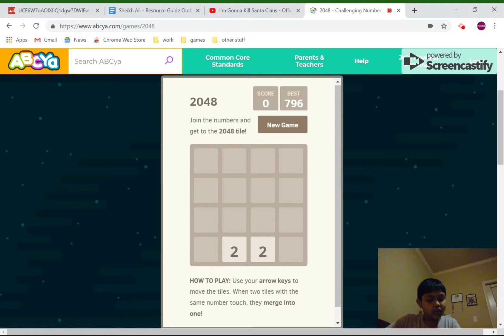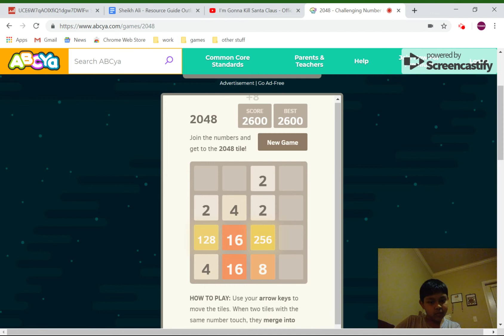Game Review ep.2:2048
yep i'm gonna continue this